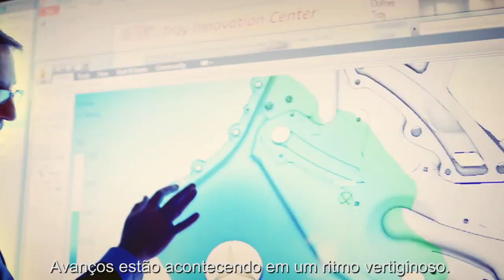DuPont impulsiona o progresso - That's Progress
Na DuPont, progresso significa criar uma vida mais saudável, melhor e mais segura para as pessoas em todos os lugares. O mundo recebe 150 mil novas pessoas todos os dias, e a nossa rede global de cientistas e engenheiros está buscando soluções para os desafios de uma população cada vez maior. Nós nos esforçamos para fornecer alimentos saudáveis e em abundância; materiais avançados de fontes renováveis; energia sustentável; melhor infraestrutura e transporte para todos - Isso é progresso!